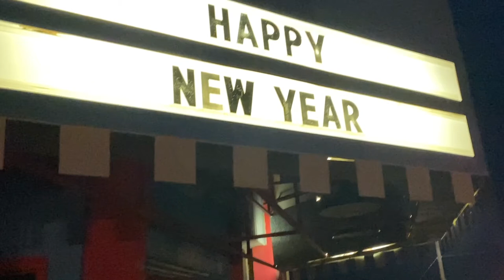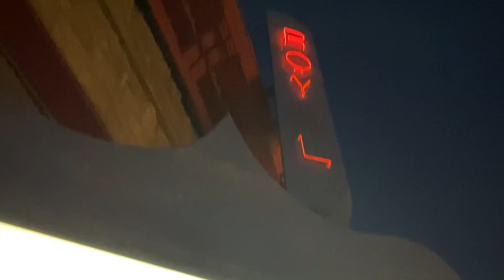Archer City, Texas. The Last Picture Show. Quick Walk.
Take a quick walk around Archer City, Texas, square, and see the location of three film locations.